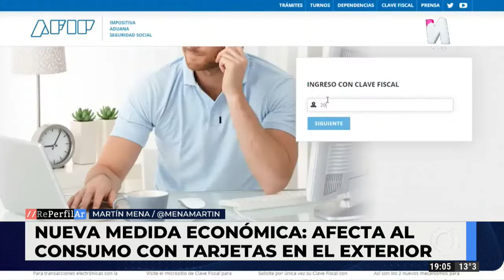Impuestazo: comenzó la percepción a los consumos en dólares del 45% para turismo y streaming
Este impuesto del 45% puede recuperarse llenando un formulario en AFIP recién el primero de enero, licuando fuertemente con inflación el monto retenido.